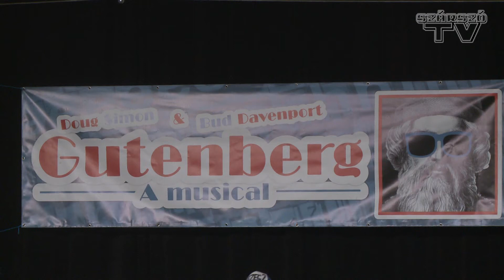Gutenberg - A musical 2020.08.01. Csukás Színház - Balatonszárszó